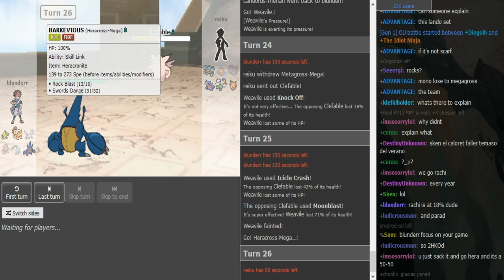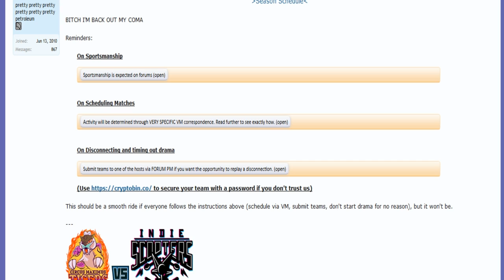Smogon Premier League 8 Week 8: Blunder vs reiku (ORAS OU) w/Ayevon,Dokkerich,Insult,Patlop,Sorry